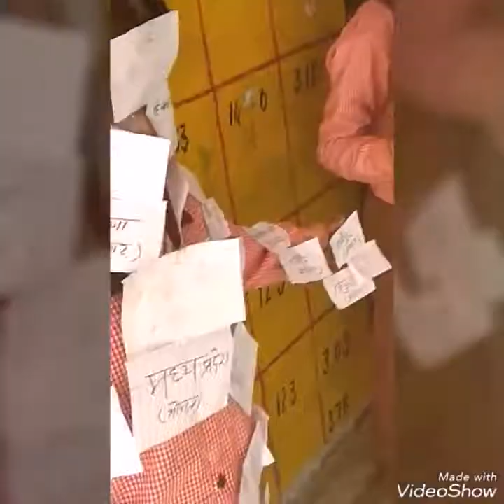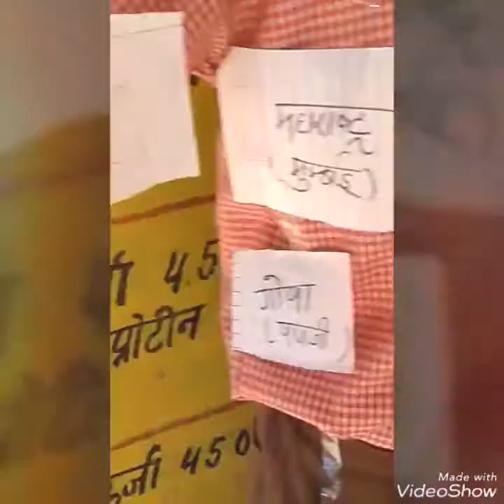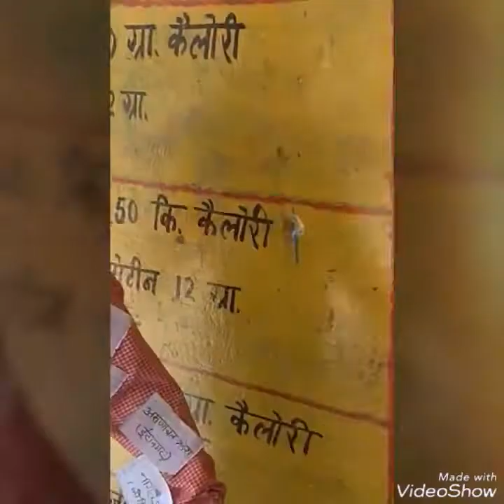भारत के सभी राज्यों के नाम याद करने का आसान तरीका || गारंटी के बच्चे कभी नहीं भूलेंगे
easy way to learn India and its states with the help of an activity
29 states of India
activity based on learning of states
after that practice can be done by this way